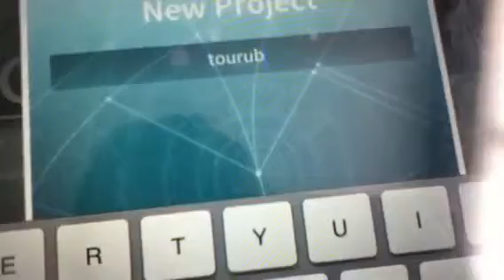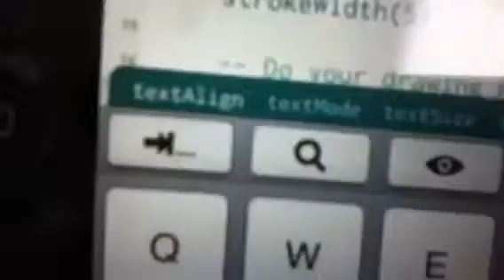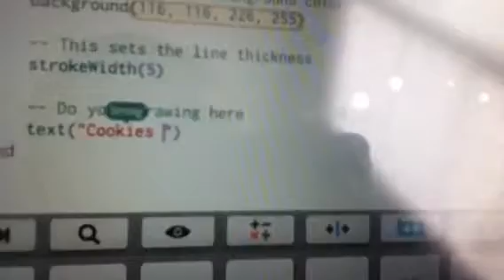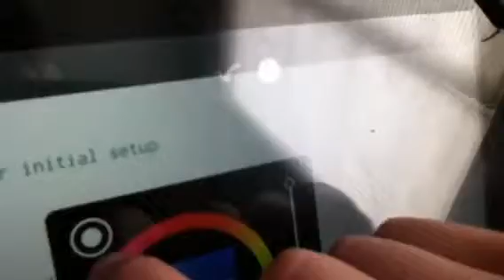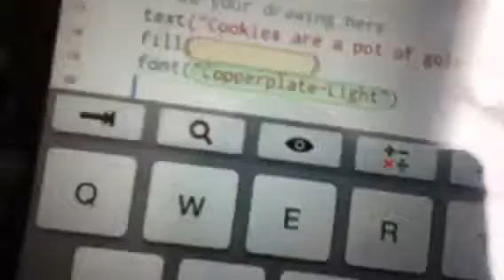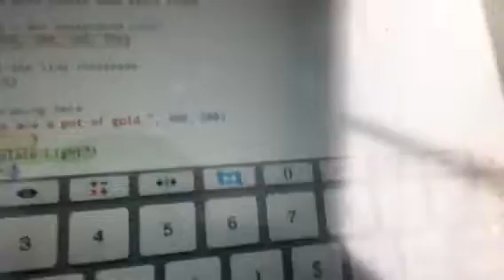Codea tutorial 1 text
I will have more tutorials!